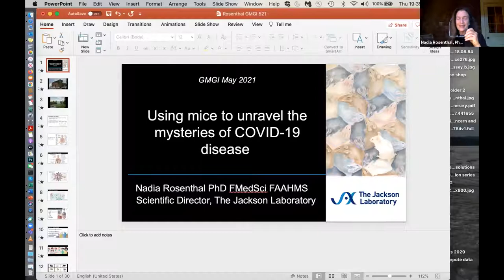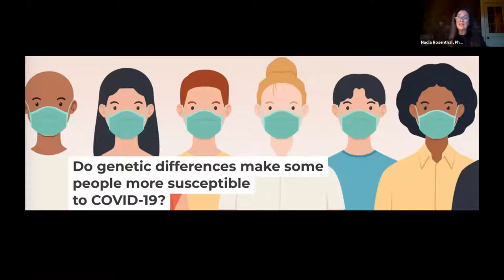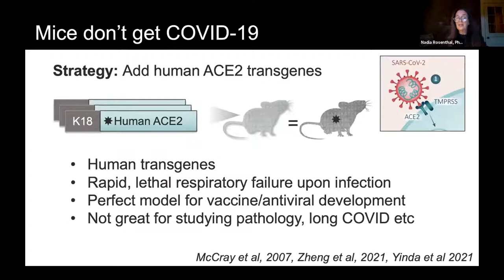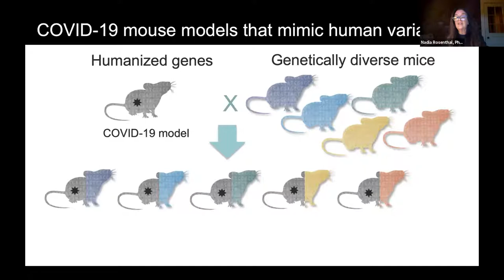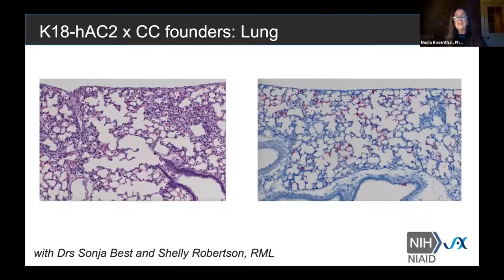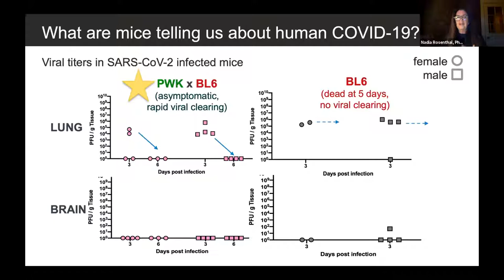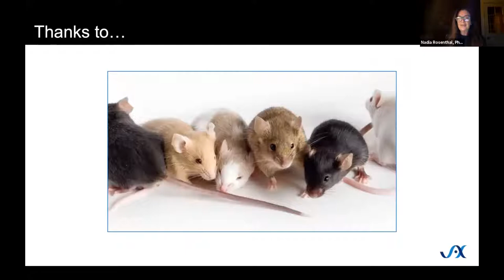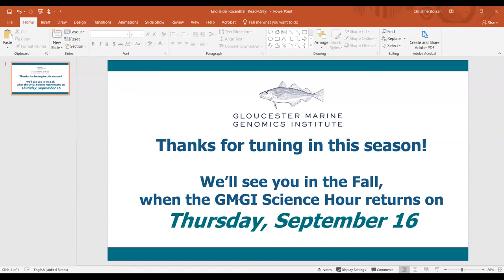The GMGI Science Hour: Exploring COVID-19 Host Genetics with Mice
Nadia Rosenthal, PhD, Scientific Director of The Jackson Laboratory, join the GMGI Science Hour to discuss JAX's new program that uses mice to better understand COVID-19.